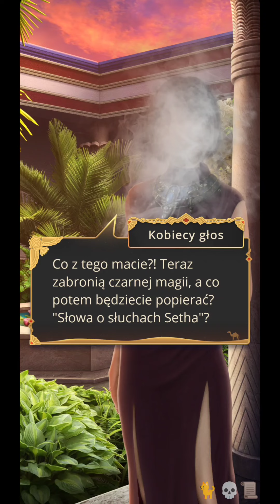Pieśń o czerwonym Nilu (sez 2 odc 4)💀🐈📜❤️Liwiusz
❤️Liwiusz
Droga:
💀Nekromancja
🐈Przebiegłość
📜Uznanie

Ścieżka romansu z postacią Amen znajduje się na kanale ‎ @kirishi_yt

Opowieść: Pieśń o czerwonym Nilu - Song of Crimson Nile